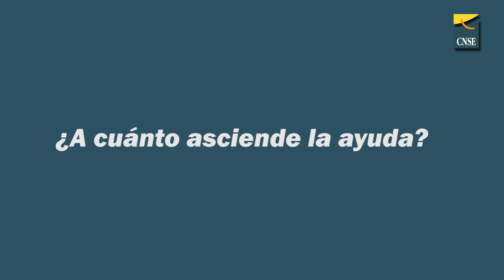Bono del alquiler para jóvenes